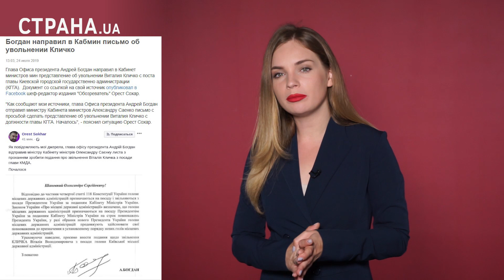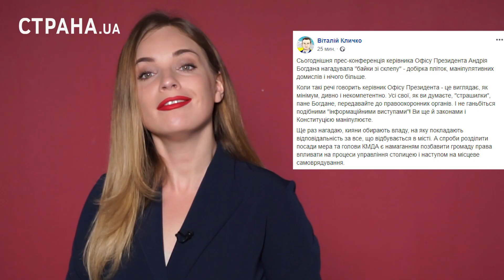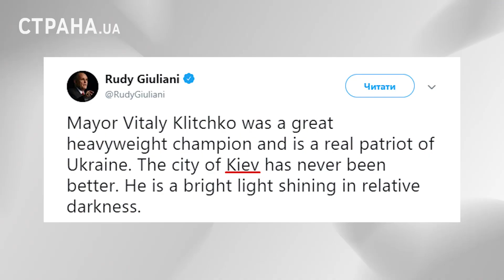Гадюка, жаба и Ляшко. Что происходит вокруг мэра Кличко | ЯсноПонятно #245 by Олеся Медведева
В последние дни много вопросов по ситуации в Киеве. Что за история с мэром Кличко, что с ним хочет сделать Зеленский и его команда. Как она хочет у него отобрать власть и кому передать и вообще – что все это значит.
Ситуация действительно интересная и показательная.